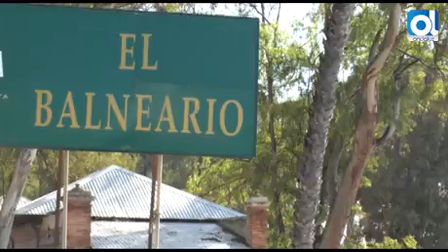La financiación para los Baños del Carmen está garantizada